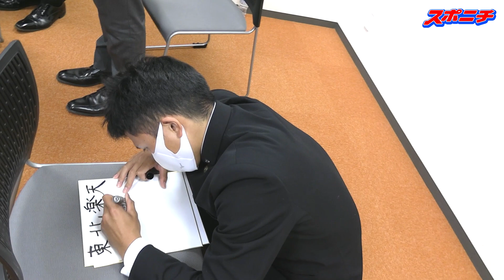【独占座談会後編】プロ初登板1球目はこれを投げる！？六大学野球同級生本音トーク！‹オフショット映像あり›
東京六大学野球ドラ１位カルテットが同級生本音トーク！‹後編›

楽天１位の早大・早川隆久、ＤｅＮＡ１位の明大・入江大生、ロッテ１位の法大・鈴木昭汰、ヤクルト１位の慶大・木澤尚文。しのぎを削った４人だからこそ話せるお互いの印象やエピソードを披露。（聞き手・松井　いつき）

登録無料の会員制サイトスポニチスクエア